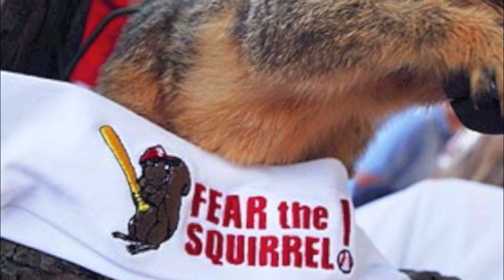Cardinal Nation Strong ( 2013 Cardinals World Series Song)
2013 Cardinals World Series Song

Hailing from the ILL side of cardinal nation
F S midwest you better believe that's our station
Reppin' S T L and  the little red bird
On bills bags beers, shoes, skin, shirts
Holliday Molina, Adams Freese
These boys got more than a few tricks up their sleeves
With the men on the mound
And the ones at the plate
2K13 will be a year to celebrate!

So grab a Cards towel,
Raise it, make it twirl,
If that doesn't lift us,
Look for the Rally Squirrel
Fredbird's pretty fly,
Hangin with That One Guy,
Jack to Big Mac Land,
I'll supersize my fry

Can't contain our power in a bottle like a genie,
Give that lamp a rub, out comes Mike Matheny
Take us to the World Series, that's where we belong
Meet me in St. Louie, CARDINAL NATION STRONG

Chorus:
Hey Cardinals, are you hearing me now?
Hey Cards fans, are you feeling me now?
Bottom of the ninth game seven two out,
Still gonna get that ring somehow

You can find me on the mighty Missisipppi
If you never been then its time to get trippy
Big S, little t period L
Foul ball strike got you under a spell
Yeah we're a drinkin' city with a baseball problem
Freshest brews around, Busch Stadium got them,
Wish they had glass but they only do plastic
But no one really cares because the cards are fantastic

Repeat Chorus